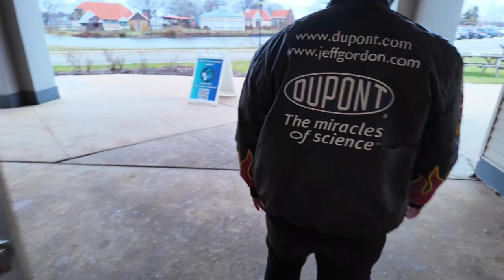Mitten Christmas Vlog!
Recap of our Christmas Event.

Follow us on instagra: @mittenvintage7362)